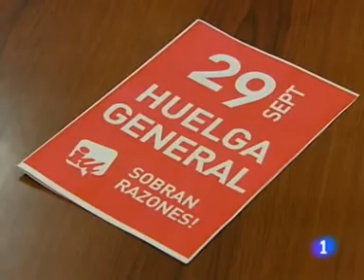Noticias de Murcia.b.mpg